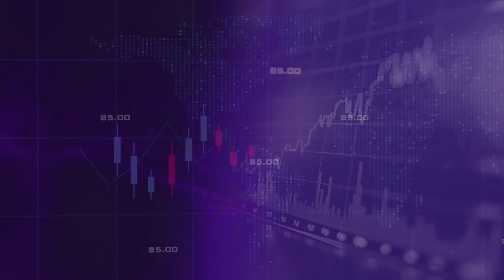Union Budget 2024: Pre-Budget expectations under 2 minutes - Agriculture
How can the Union Budget 2024 support the growth of India's Agriculture sector?

Our leader, Padmanand V, discusses how the Indian Agri and Agri-business sector, one of the largest globally, has opportunities for growth through addressing factors like small land holdings and enhancing competitiveness against high customs tariffs.

For more expert insight on Union Budget 2024 expectations,